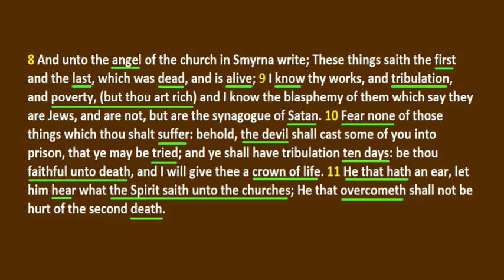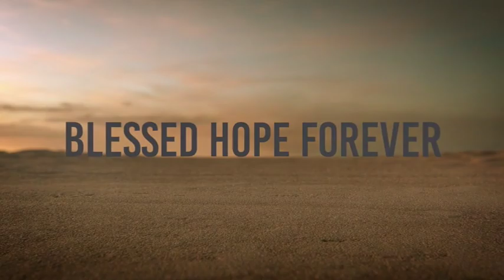Revelation Part 6 - Smyrna